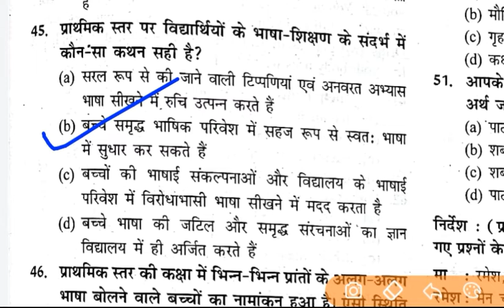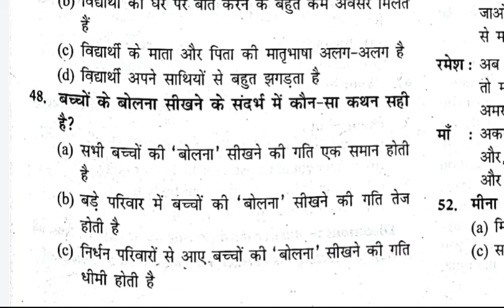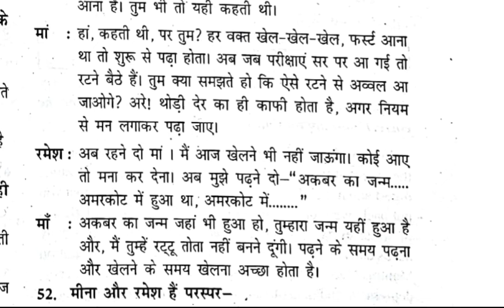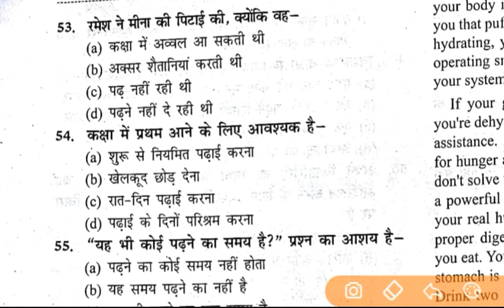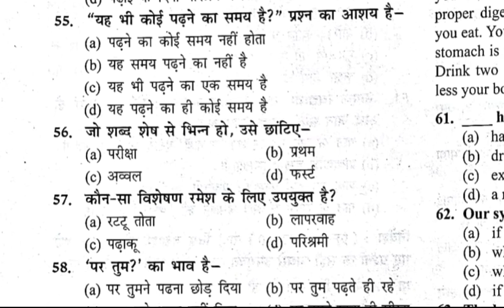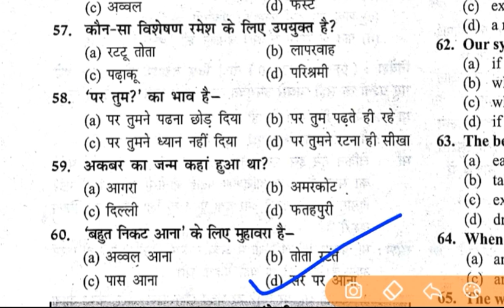हिन्दी शिक्षाशास्त्र प्रैक्टिस सेट CTET -2019 UPTET -2019 Most Important